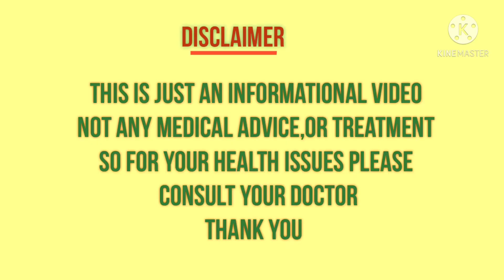Swelling legs during pregnancy | Precautions | How to cure | Mom Geetha's Tips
Swelling legs during pregnancy